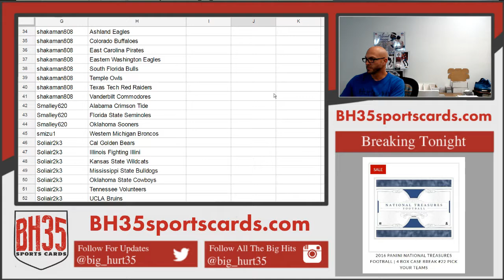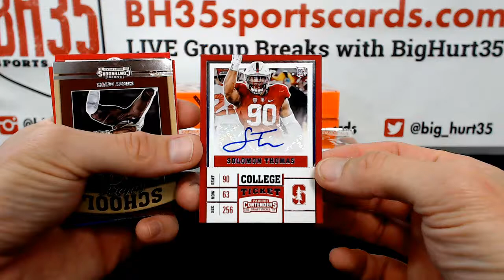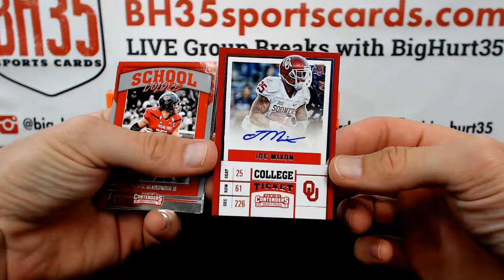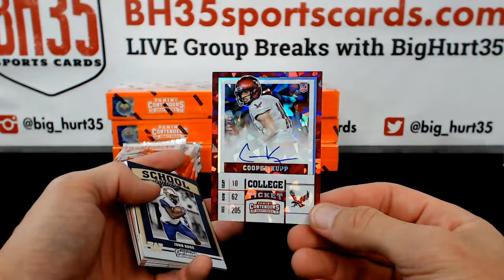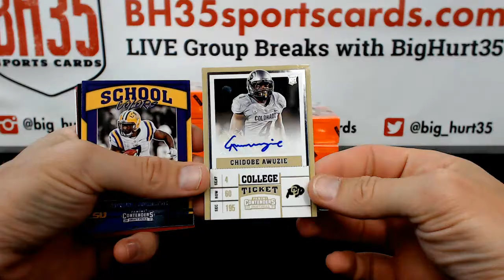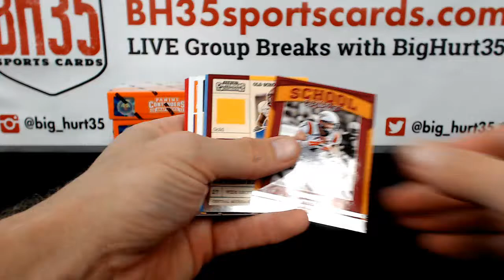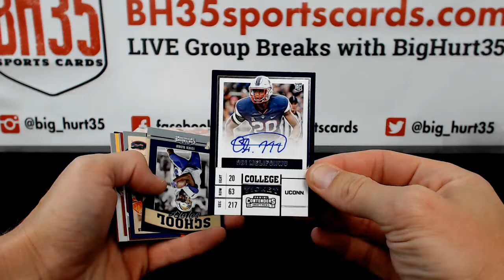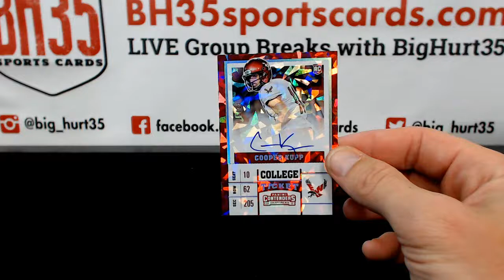2017 Panini Contenders Draft Picks Football | 12 Box Case Break #5 Pick Your Schools